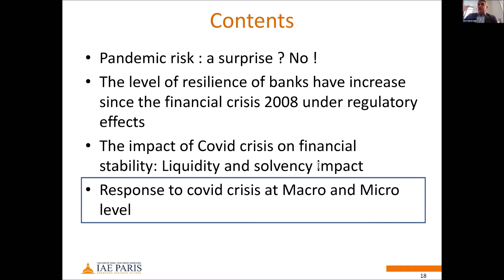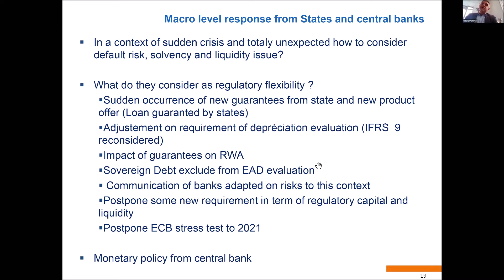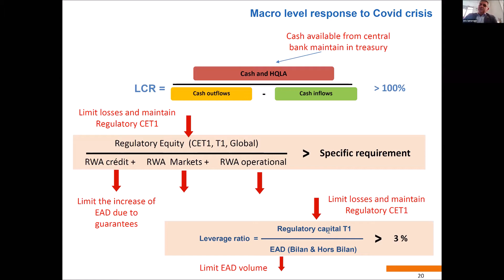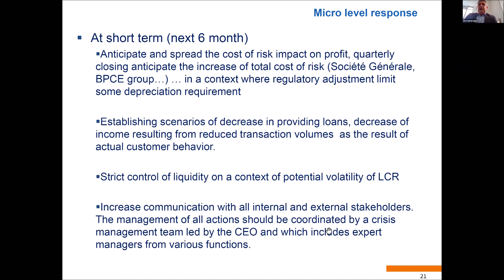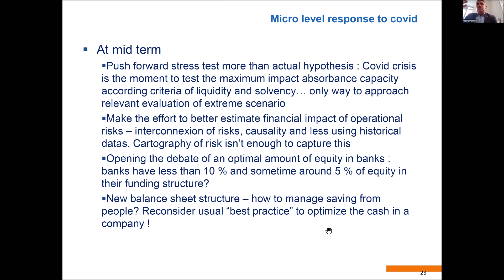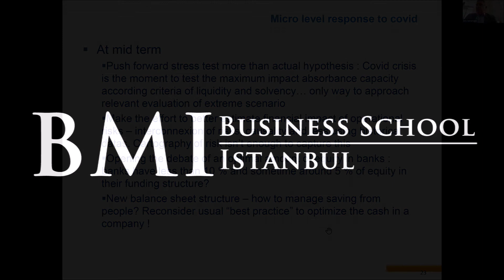Finance Industry Response to Covid Crisis / Paris Sorbonne Business School & BMI Executive Webinar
Executive Webinar on "Crisis Management in Financial Services Industry: How to Tackle Covid-19 Crisis" in cooperation with BMI Business School Istanbul & IAE Paris Sorbonne Business School. Possible Responses to Covid Crisis, at Macro level (states and central banks) and micro level (banks and financial institutions).